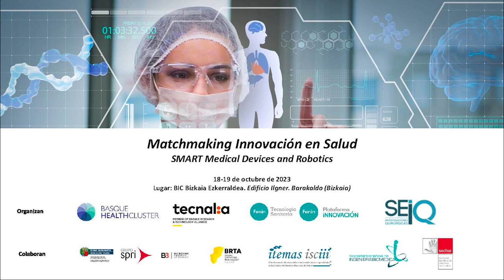Idoia Muñoz / MatchmakingInnovación en Salud